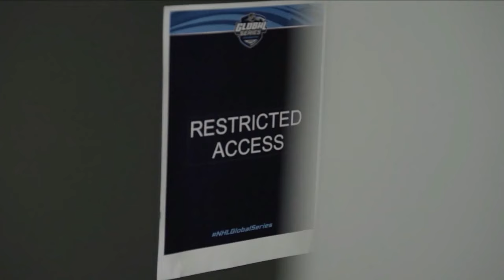Players Only: Kimmo Timonen and Scott Hartnell Reflect on Their Careers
Kimmo Timonen and Scott Hartnell joined the latest edition of NHL Now's Players Only to reflect on their intertwined NHL Careers.